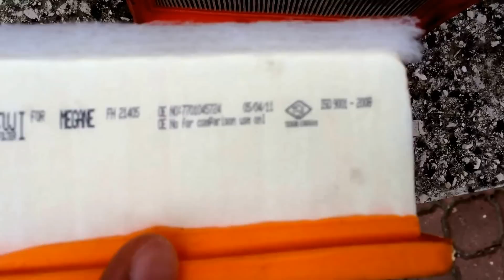Renault Megane1 1.6 16v k4m air filter change